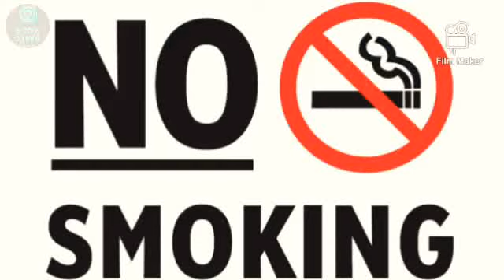NONSTOP PURULIYA FULL TO MATAL DANCE MIX DJ SONGS//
☆DJ SMC REMIX☆

NEW TONE HUMMING SHOCK BASS

নাচতেই হবে এমন DJ নাচো রে নাচো

1ST UPLOAD

SO!
PLEASE
PLEASE

COMMENT AND LIKE THIS VIDEO AND SHARE YOUR FRIENDS